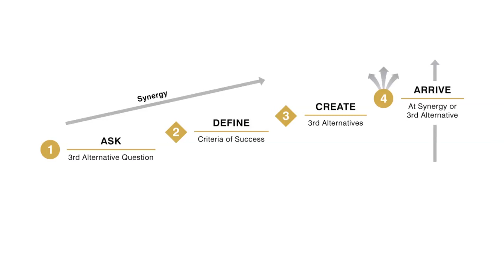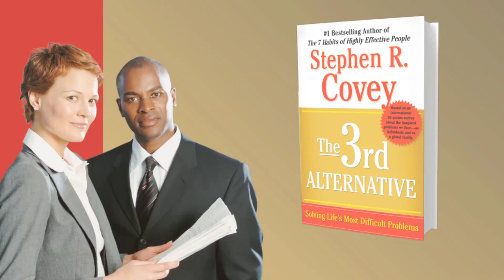The 3rd Alternative Special Training - Video 5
You can buy Dr. Stephen R. Covey's book on Amazon